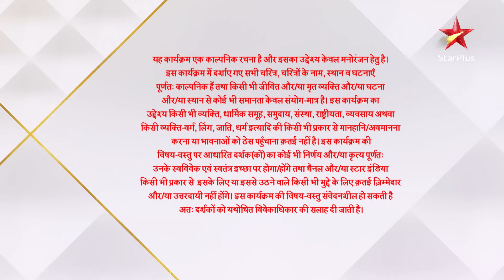Ghum Hai Kisikey Pyaar Meiin | Sai aur Virat ki shaadi ke baad wali pehli raat!